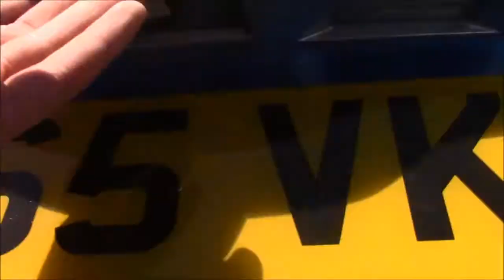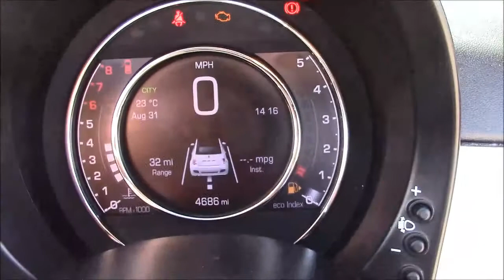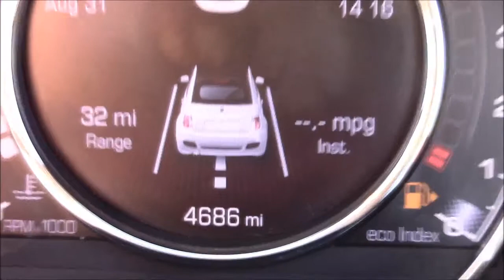Wessex Garages Penarth Road Cardiff, Used, Fiat 500 C S, PETROL, MANUAL, CE65VKW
This vehicle was first registered in 2015 and has 1 previous owners.